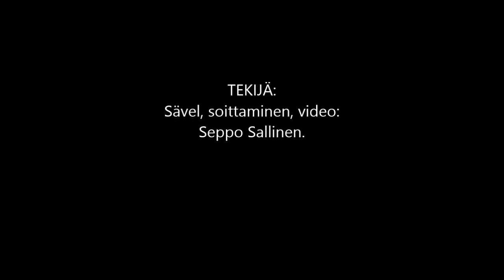Jahve kun vapauttaa Ziionin - Ps. 126 1,2 - Sävelmä 09.11 2020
1. Jahve kun vapauttaa Ziionin,
oomme kuin unta näkeväiset,
Silloin myös meidän suummekin
naurulla täytetään!

2. Kielemmekin on riemua täys',
Silloin sanotaan pakanois',
Jahve on tehnyt suuria
kansaansa kohtahan!
Sanat: Irma Ahola. Psalmista 126:1,2

Sävelmä 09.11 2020. Soittaminen, video:
Seppo Sallinen.